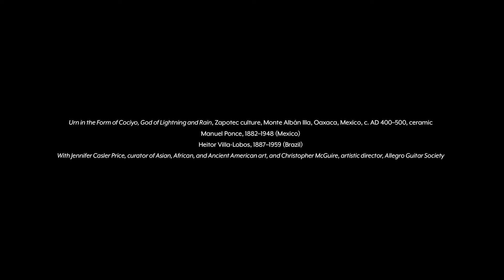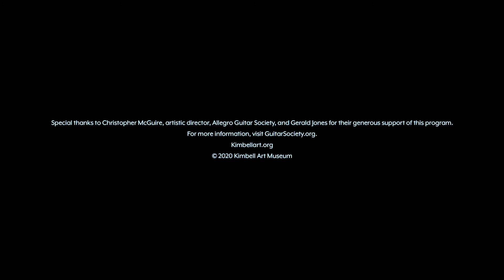Art and Music After Hours: Zapotec Culture, Manuel Ponce, and Heitor Villa-Lobos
Join Jennifer Casler Price, curator of Asian, African, and Ancient American art, and classical guitarist Christopher McGuire for a special online After Hours program pairing permanent collection artworks with music by composers originating from the same region or country.

"Urn in the Form of Cociyo, God of Lightning and Rain," Zapotec culture, Monte Albán Illa, Oaxaca, Mexico, c. AD 400–500
Manuel Ponce, 1882–1948 (Mexico)
Heitor Villa-Lobos, 1887–1959 (Brazil)